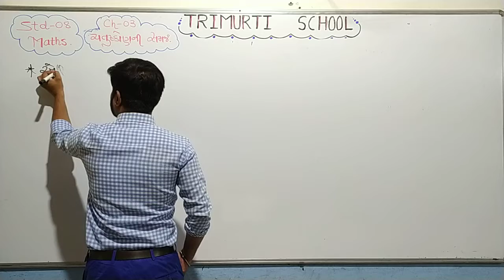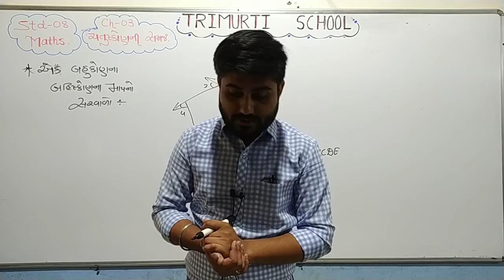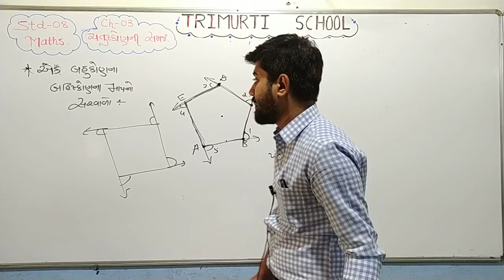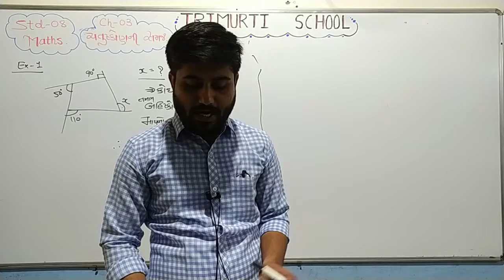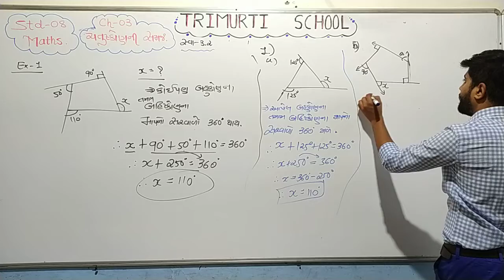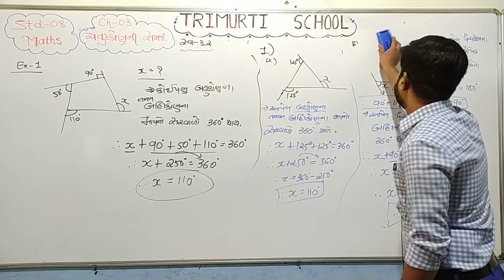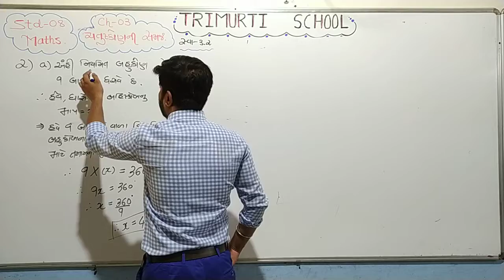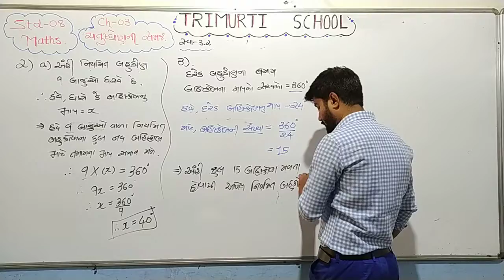STD 8 GUJ MED MATHS CH 3 P6